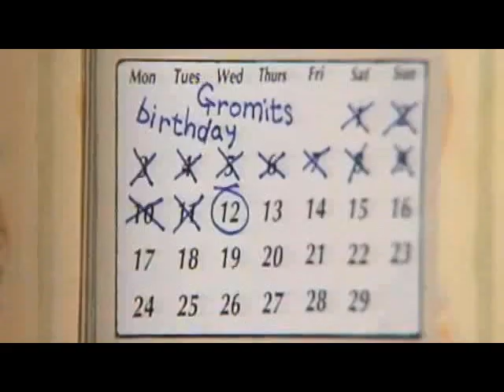Wallace and Gromit Abridged Ver 1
It's a funny vid.